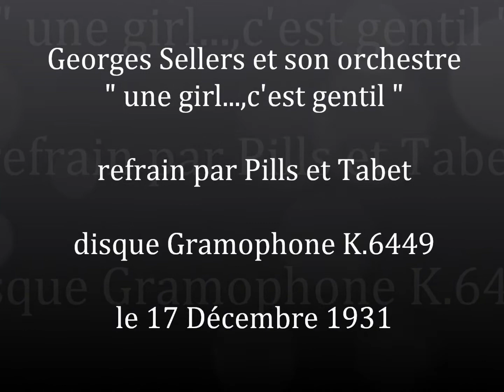Georges Sellers-Pills et Tabet " une girl c'est gentil " 1931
Georges Sellers  et son orchestre de jazz " une girl... c'est gentil "
de la revue du casino de Paris " Paris qui brille " avec Mistinguett
refrain chanté par Pills et Tabet;leur premier disque.
disque 78 tours Gramophone K.6449